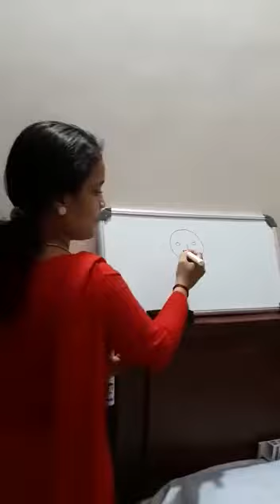HILLTOP PUBLIC SCHOOL MARAVANCHERY UKG EVS MY MOODS